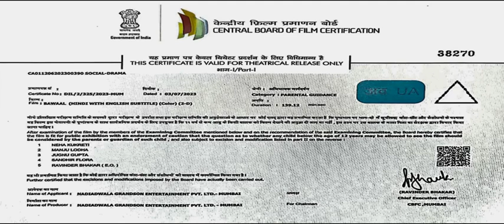verun dhawan new movies 2023. Latest movies of varun dhawan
bawaal
varan dhawan new movies
varun dhawan new movie 2023
bollywood
varun dhawan new movie 2023 hd
full hd
love story
song
most watched video on youtube in
24 hours
2023
most watched video on youtube
of all time